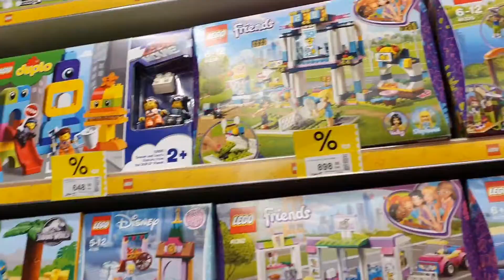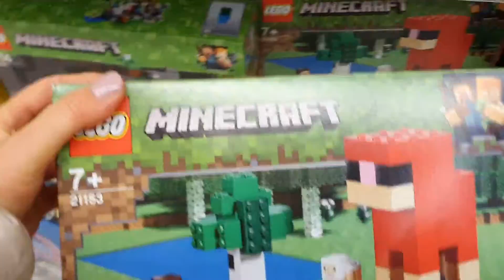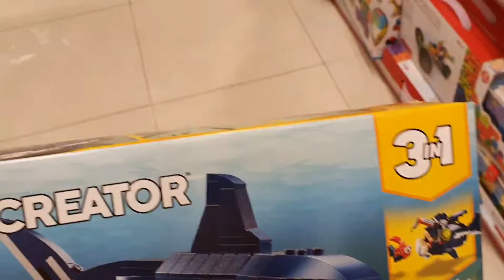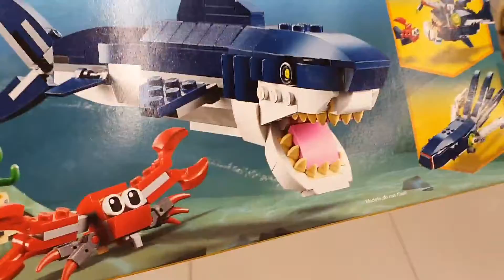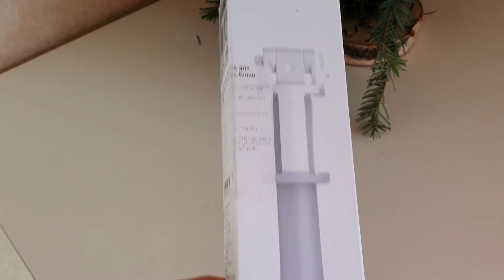ВЛОГ : Предпраздничная Суета/Вот он и наступил 2020/Подарки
Всех с Новым 2020 Годом! Счастья и добра! Мирного Неба над Головой!